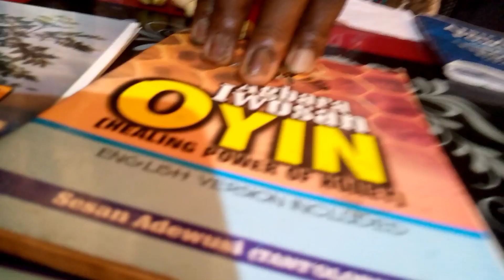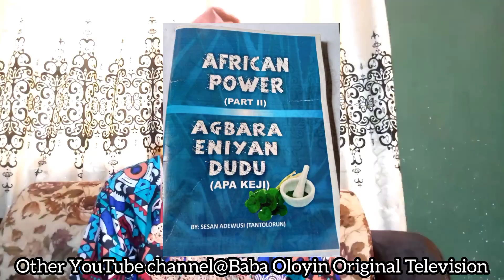YOU WILL ALWAYS $EE M0N£Y IF YOU EAT THESE FRU!TS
African Power Part 2 will be available as e-book to be sent to your email or Whatsapp after payment has been confirmed from December 15, 2021 by God's grace.

African Power Part 2 will be available as hardcopy from December 20, 2021 by God's grace.

Follow on Instagram@babaoloyinoriginal